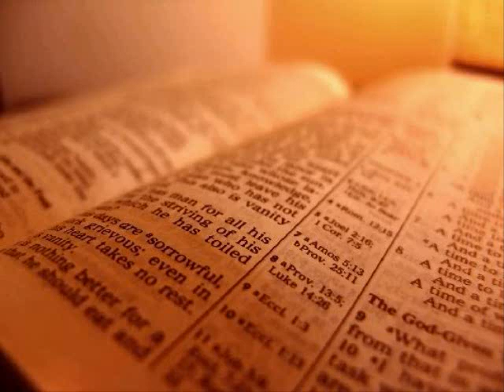The Holy Bible - Numbers Chapter 15 (KJV)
1 And the Lord spake unto Moses, saying,

2 Speak unto the children of Israel, and say unto them, When ye be come into the land of your habitations, which I give unto you,

3 And will make an offering by fire unto the Lord, a burnt offering, or a sacrifice in performing a vow, or in a freewill offering, or in your solemn feasts, to make a sweet savour unto the Lord, of the herd or of the flock:

4 Then shall he that offereth his offering unto the Lord bring a meat offering of a tenth deal of flour mingled with the fourth part of an hin of oil.

5 And the fourth part of an hin of wine for a drink offering shalt thou prepare with the burnt offering or sacrifice, for one lamb.

6 Or for a ram, thou shalt prepare for a meat offering two tenth deals of flour mingled with the third part of an hin of oil.

7 And for a drink offering thou shalt offer the third part of an hin of wine, for a sweet savour unto the Lord.

8 And when thou preparest a bullock for a burnt offering, or for a sacrifice in performing a vow, or peace offerings unto the Lord:

9 Then shall he bring with a bullock a meat offering of three tenth deals of flour mingled with half an hin of oil.

10 And thou shalt bring for a drink offering half an hin of wine, for an offering made by fire, of a sweet savour unto the Lord.

11 Thus shall it be done for one bullock, or for one ram, or for a lamb, or a kid.

12 According to the number that ye shall prepare, so shall ye do to every one according to their number.

13 All that are born of the country shall do these things after this manner, in offering an offering made by fire, of a sweet savour unto the Lord.

14 And if a stranger sojourn with you, or whosoever be among you in your generations, and will offer an offering made by fire, of a sweet savour unto the Lord; as ye do, so he shall do.

15 One ordinance shall be both for you of the congregation, and also for the stranger that sojourneth with you, an ordinance for ever in your generations: as ye are, so shall the stranger be before the Lord.

16 One law and one manner shall be for you, and for the stranger that sojourneth with you.

17 And the Lord spake unto Moses, saying,

18 Speak unto the children of Israel, and say unto them, When ye come into the land whither I bring you,

19 Then it shall be, that, when ye eat of the bread of the land, ye shall offer up an heave offering unto the Lord.

20 Ye shall offer up a cake of the first of your dough for an heave offering: as ye do the heave offering of the threshingfloor, so shall ye heave it.

21 Of the first of your dough ye shall give unto the Lord an heave offering in your generations.

22 And if ye have erred, and not observed all these commandments, which the Lord hath spoken unto Moses,

23 Even all that the Lord hath commanded you by the hand of Moses, from the day that the Lord commanded Moses, and henceforward among your generations;

24 Then it shall be, if ought be committed by ignorance without the knowledge of the congregation, that all the congregation shall offer one young bullock for a burnt offering, for a sweet savour unto the Lord, with his meat offering, and his drink offering, according to the manner, and one kid of the goats for a sin offering.

25 And the priest shall make an atonement for all the congregation of the children of Israel, and it shall be forgiven them; for it is ignorance: and they shall bring their offering, a sacrifice made by fire unto the Lord, and their sin offering before the Lord, for their ignorance:

26 And it shall be forgiven all the congregation of the children of Israel, and the stranger that sojourneth among them; seeing all the people were in ignorance.

27 And if any soul sin through ignorance, then he shall bring a she goat of the first year for a sin offering.

28 And the priest shall make an atonement for the soul that sinneth ignorantly, when he sinneth by ignorance before the Lord, to make an atonement for him; and it shall be forgiven him.

29 Ye shall have one law for him that sinneth through ignorance, both for him that is born among the children of Israel, and for the stranger that sojourneth among them.

30 But the soul that doeth ought presumptuously, whether he be born in the land, or a stranger, the same reproacheth the Lord; and that soul shall be cut off from among his people.

31 Because he hath despised the word of the Lord, and hath broken his commandment, that soul shall utterly be cut off; his iniquity shall be upon him.

32 And while the children of Israel were in the wilderness, they found a man that gathered sticks upon the sabbath day.

33 And they that found him gathering sticks brought him unto Moses and Aaron, and unto all the congregation.